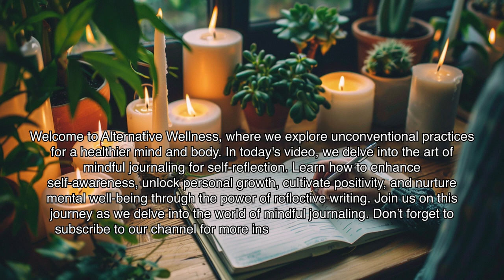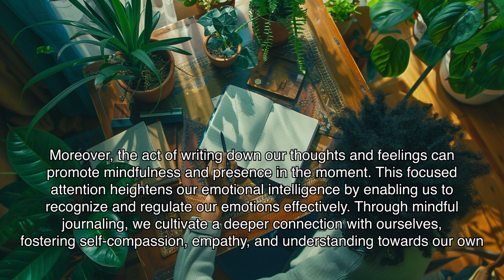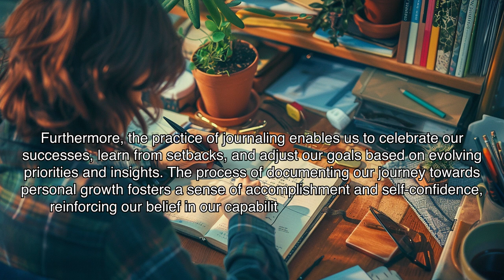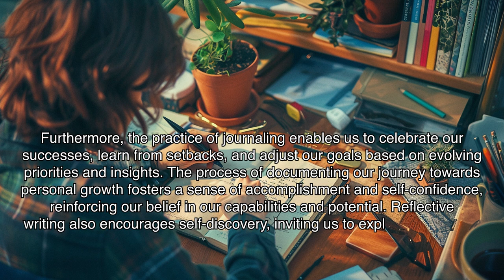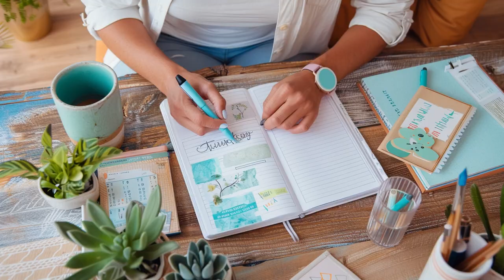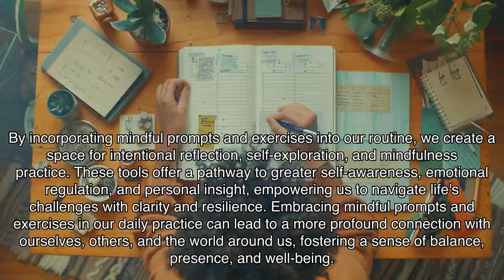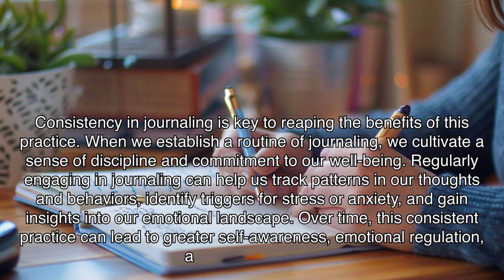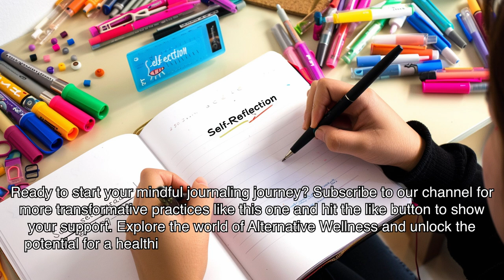The Art of Mindful Journaling for Self-Reflection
Discover the transformative power of mindful journaling to enhance self-awareness, cultivate positivity, and nurture mental well-being in this engaging video by Alternative Wellness. Learn how reflective writing practices and gratitude journaling can unlock personal growth, goal-setting, and emotional intelligence. Dive into mindful prompts and exercises that deepen self-reflection and mindfulness, while developing a consistent journaling routine for clarity and resilience. Watch now to start your journey towards inner peace and self-discovery.